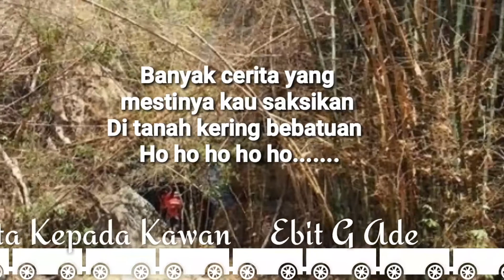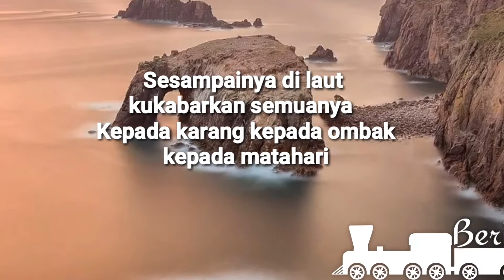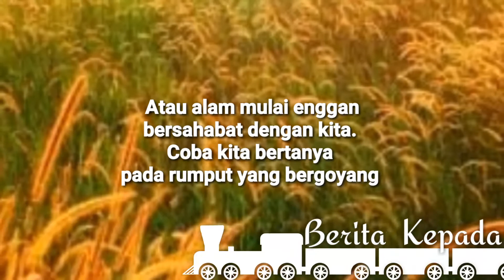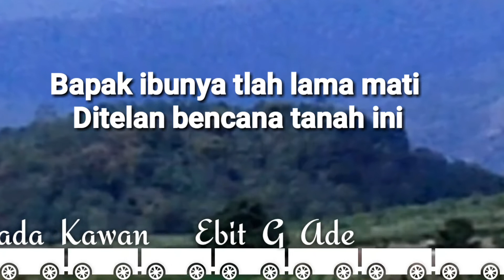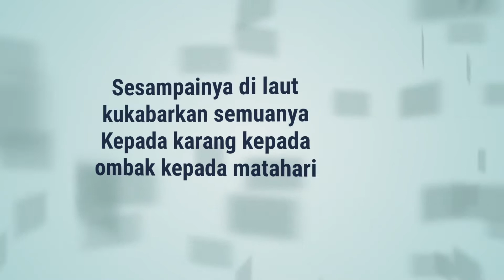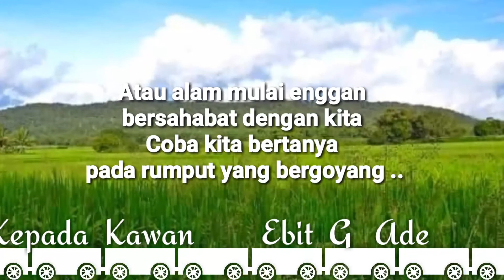Berita Kepada Kawan , Ebit G Ade (lirik)